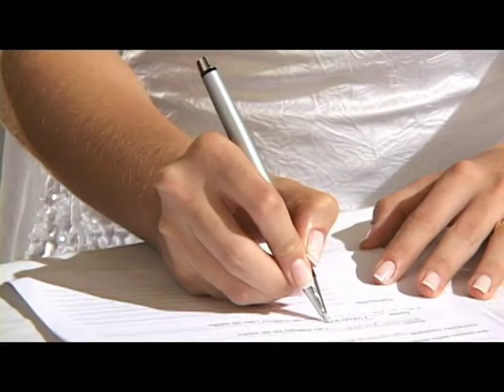Tatiana e Yuri